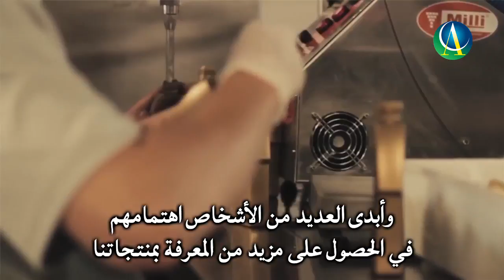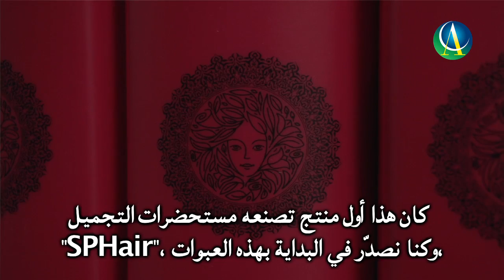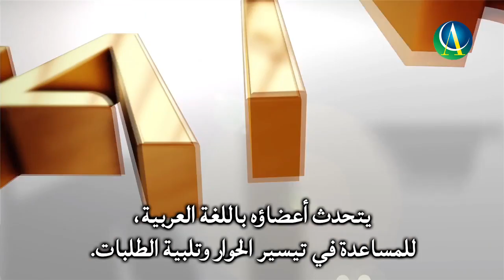Cristiane Cintra presents SPHAIR Cosmetics and its products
The founder and CEO of SPHAIR Cosmetics presents the company and its products and the advantages to associates of the Arab Brazilian Chamber of Commerce